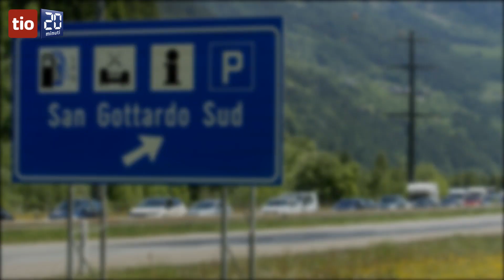Incidente nel tunnel, San Gottardo chiuso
Notevoli disagi al traffico e già quattro chilometri ad Airolo. La riapertura non è prevista prima delle 16.45.